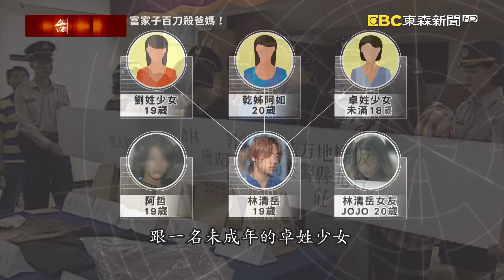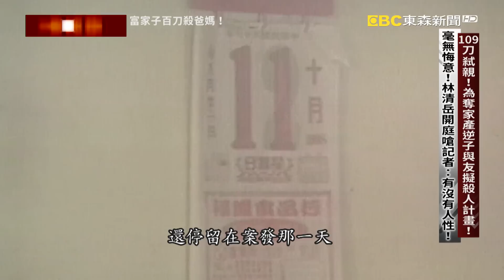為奪家產逆子與友擬殺人計畫！林清岳落網冷回：我要財產【@ebcapocalypse 】20230709｜洪培翔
00:00 最狠弑親！警發布假消息逮冷血富家逆子！ 林清岳百刀殺爸媽！落網冷回我要財產
06:27 109刀弑親！為奪家產逆子與友擬殺人計畫！ 毫無悔意！林清岳開庭嗆記者：有沒有人性！
12:42 最狠弑親！總鋪師夫妻身中百刀血染透天厝！ 家暴釀殺機？林清岳指控父親從小打罵！

專案小組研判，死者夫妻倆的死，應該跟他們的兒子林清岳有關。一來，林清岳沒有工作，還結交了一群酒肉朋友，每天都是茶來伸手飯來張口，讓兩名死者很傷腦筋。二來，命案現場的每一個跡證，都直指林清岳應該跟父母的死脫不了關係。而且案發後林清岳跟他那群狐群狗黨全部都失聯了，該怎麼找人？專案小組想到了一個方法，他們透過媒體發布消息，說發生強盜殺人，要死者夫妻倆唯一的獨子林清岳趕快回來協助家裡清點財物，希望能夠降低林清岳的戒心，但有用嗎？沒想到，就在新聞發佈的隔天，林清岳真的打了通電話給他的舅舅，舅舅趕緊要林清岳回家幫忙處理父母的後事，林清岳他會回來嗎？

好，林清岳招認了，他說沒錯，就是他殺了父母！他說，因為他覬覦父母的家產、保險金，還有父母親死後辦理喪事的奠儀，所以才會夥同同夥計畫弒親。這是林清岳落網時的畫面，面對記者的所有詢問，他都是這個表情，他不像其他人都是遮頭遮臉怕曝光，他頭抬得高，一副不覺得自己有錯的樣子。重回現場模擬時，他漠然的神情，更是讓親友氣得上前追打他！親友說，林清岳的爸爸對他有很高的期望，媽媽對他更是溺愛，吃喝玩樂從沒讓林清岳缺乏，但是林清岳卻說他對父母有怨、覬覦家產，甚至他們還擬定了A計畫B計畫，從製造假車禍、下藥再到持刀砍殺，他們早就安排好了！

林清岳被判處了死刑，但是仍留下了很多疑問。畢竟從外人的角度來看，儘管林清岳結交了酒肉朋友，但是他衣食無缺，有什麼理由為了覬覦家產，要夥同同伴在父母身上落下109刀呢？而且，就在自己家裡犯案，警方怎麼可能不會鎖定他？一旦他被逮，哪還有家產跟保險金可以讓他揮霍度日呢？當時警大犯防系的幾名老師，就在林清岳死刑定讞後，到了看守所去面會林清岳，希望親耳聽聽他自己怎麼說，卻沒想到，幾次的面訪，卻揭開了隱藏在屋簷下的家暴殺機！